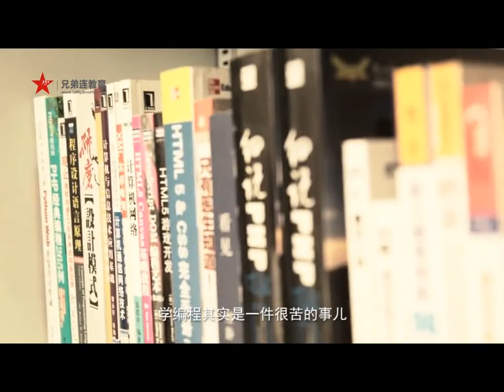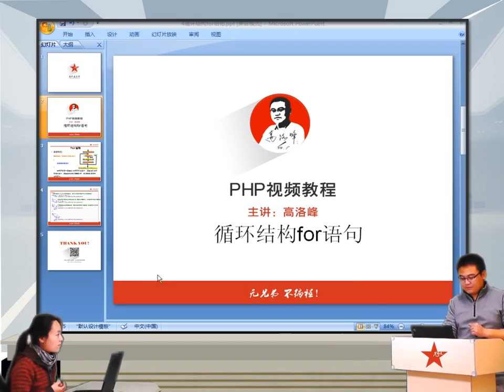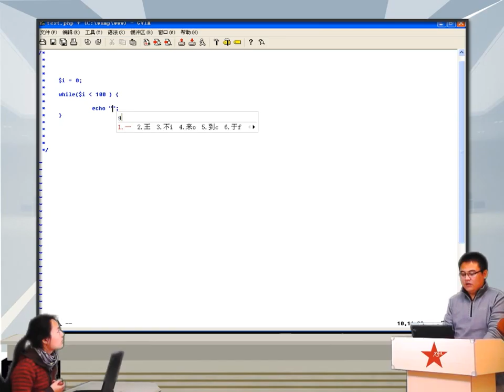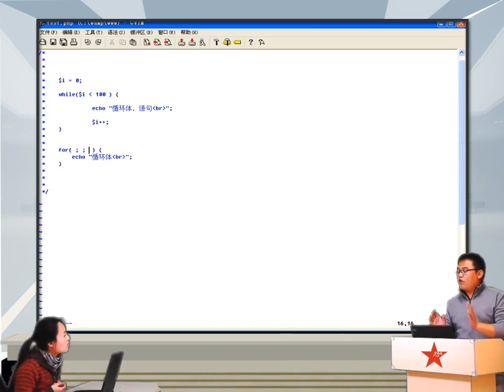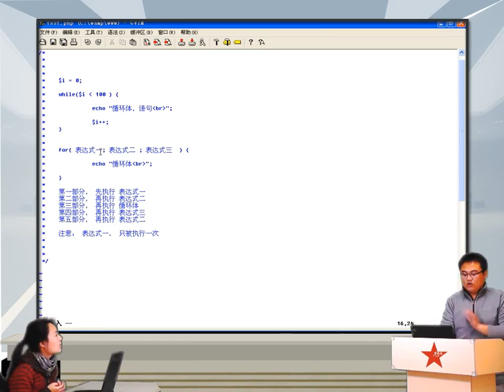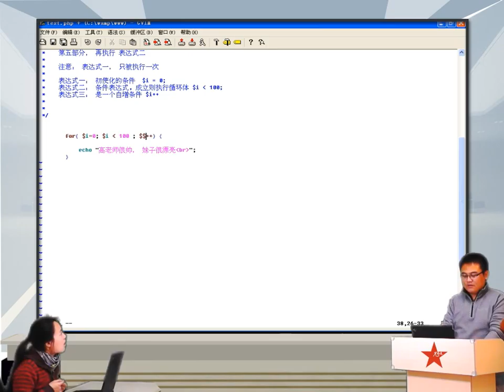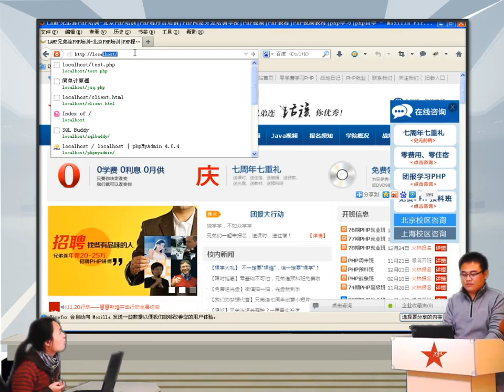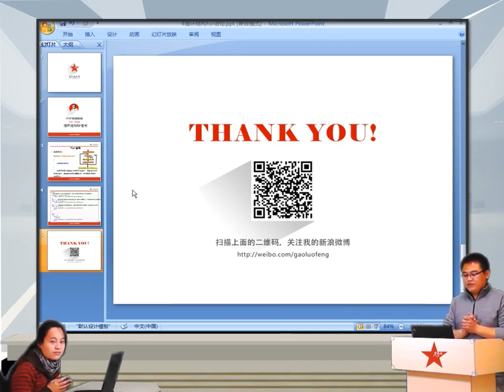2014兄弟连高洛峰 PHP教程4 3 5 PHP循环结构for语句